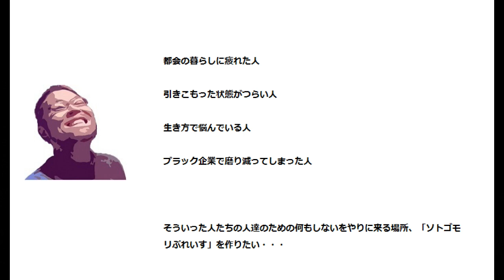【空家をシェアハウスに！】ソトゴモリぷれいす着工の近況。庭の地面を削り、家の裏の床浸水の原因を突き止めた